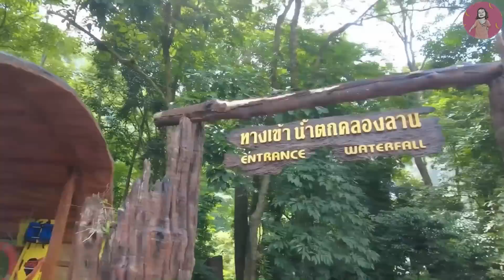รวมไดโนเสาร์ ไซเรนเฮด SCP Rainbow Friends นางฟ้า สัตว์ประหลาด ทริปเที่ยวภาคเหนือเชียงใหม่| ณชาทำมายย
รวมไดโนเสาร์ ไซเรนเฮด SCP Rainbow Friends นางฟ้า สัตว์ประหลาด ทริปเที่ยวภาคเหนือเชียงใหม่
ในคลิปมีการใช้ CG เพื่อความบันเทิงนะครับ
ช่อง Why Nacha ชวนทุกคนมาสนุกด้วยกันกับสัตว์ประหลาดในโลกจินตนาการ
ด้วยเวทมนต์และคฑาวิเศษ